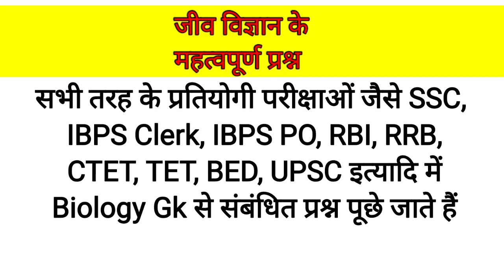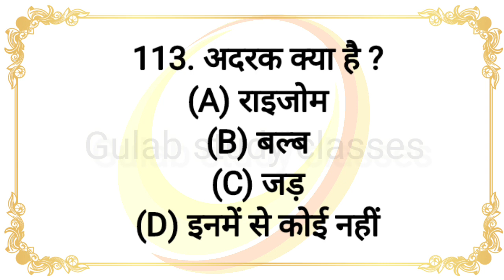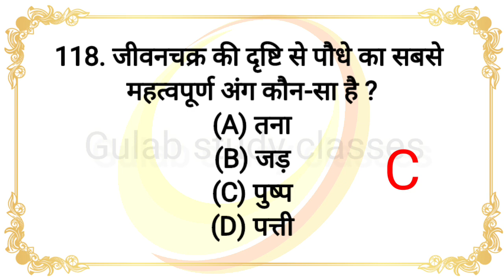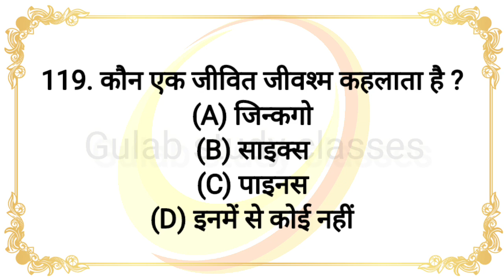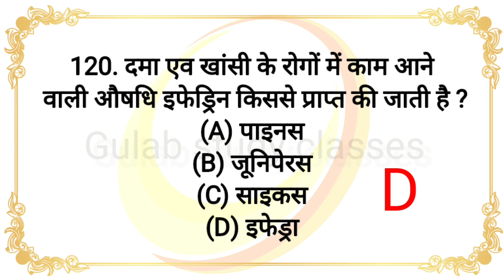Biology gk in hindi | जीव विज्ञान | Part 6 | Questions & answers | biology imp gk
biology gk questions and answers in english, biology gk in english,
biology gk questions in english,
biology gk crazy trick,
biology gk questions in telugu,
biology gk in bengali,
 biology gk for competitive exams,

सभी तरह के प्रतियोगी परीक्षाओं जैसे SSC, IBPS Clerk, IBPS PO, RBI, RRB, CTET, TET, BED, UPSC इत्यादि में Biology Gk से संबंधित प्रश्न पूछे जाते हैं। यहाँ Biology के सभी महत्वपूर्ण प्रश्नों को Listed किया गया है जो आपके जीव विज्ञान संबंधित जानकारी बढ़ाने में उपयोगी हो सकती है। Biology MCQ

General Knowledge
India GK
World GK
GK questions
GK Quiz
Biology GK
Science GK
Physics GK
Chemistry GK
General Awareness
Computer GK
Political GK
Economics GK
History GK
Sports GK
Geography GK
Teaching Aptitude GK
CTET/TET GK
B Ed Entrance GK
Banking GK
SSC GK
Rail GK
UPSC GK
Reasoning questions
Bihar GK
Rajasthan GK
Jharkhand GK
MP GK
UP GK
Chhattisgarh GK
Haryana GK
HP GK
Electronics GK
Agriculture GK
Current Affairs-2018
Current Affairs-2019
Math GK
States/Capitals GK
KBC GK
Bollywood GK
Ramayan GK
GK MCQ